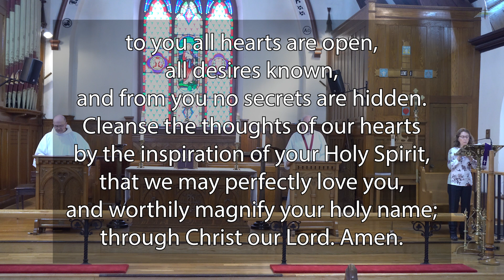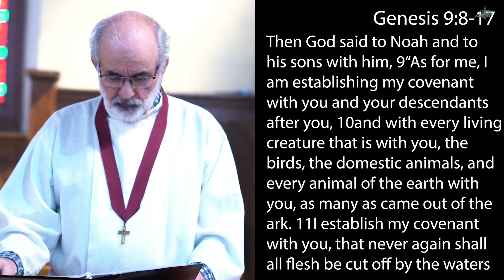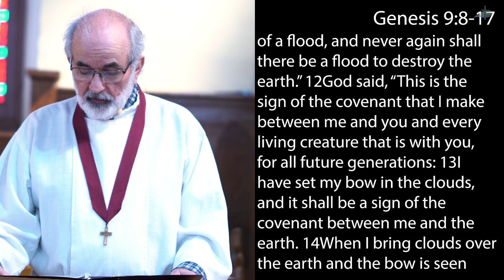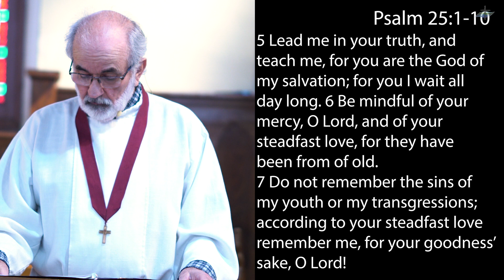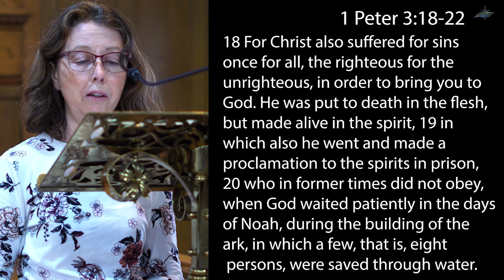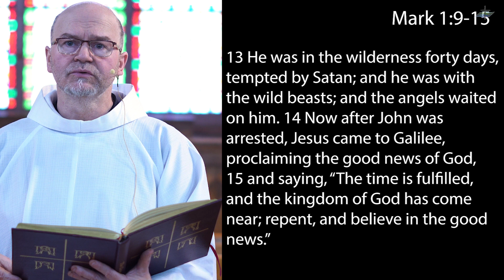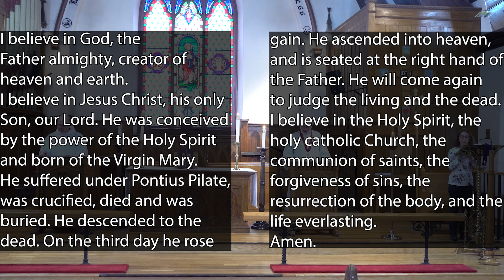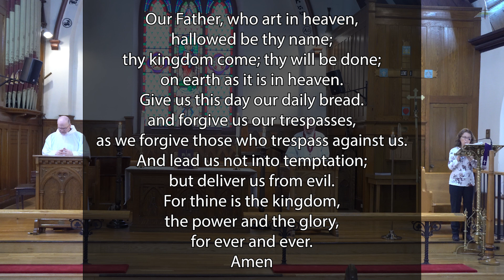Sunday, February 21, 2021 The First Sunday in Lent